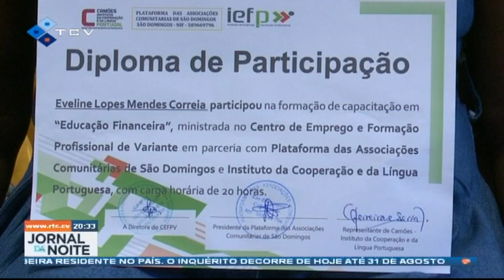30 mulheres de São Domingos beneficiadas com uma formação sobre empoderamento de negócios